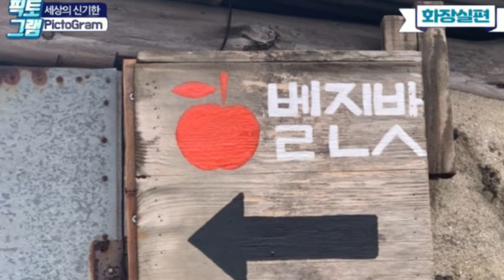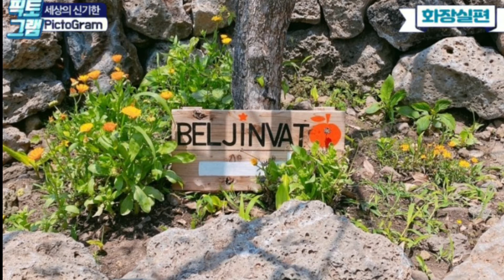[픽토그램34]resteroom signs#그림문자#픽토그램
제주도에있는 벨진밧카페의 독특한 화장실과 화장실 젠더 네임을 소개합니다